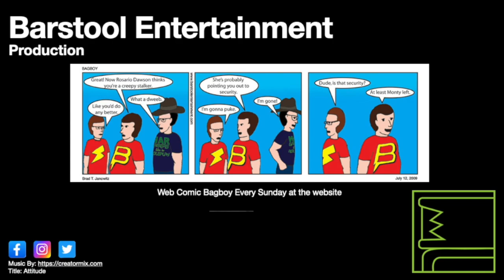Red Dead Redemption 2: Attacking Gang Camp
Sometimes in your travels you will come upon a gang encampment. You can move on or attack. If you choose to attack, you need to be quick.